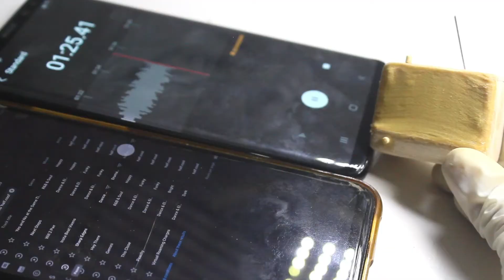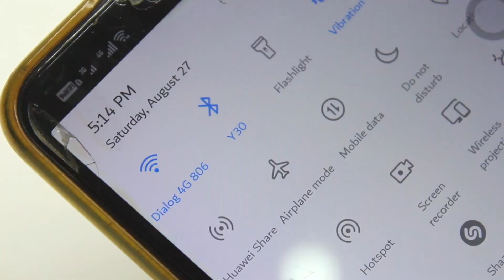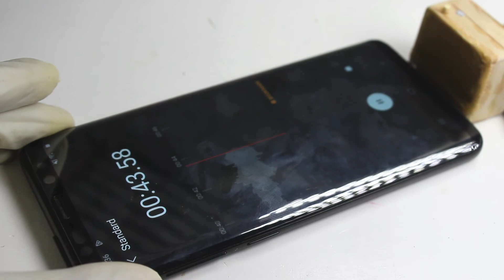How to make mini Bluetooth speaker |DIY Bluetooth speaker |vintage fm radio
🤔 how make mini Bluetooth speaker

This is a video compilation of how to make a beautiful and use ful innovation in a completely cost effective way using the electricity waste materials available at home with eco friendly materials. It is designed to look like a vintage FM radio.

Required materials :

01. Wood sticks
02. Loudspeaker
03. Bluetooth receiver
04. Li-ion battery (small size 5v)
05. Speaker cloth
06. Aluminum sheet